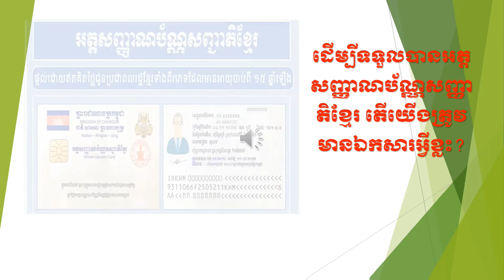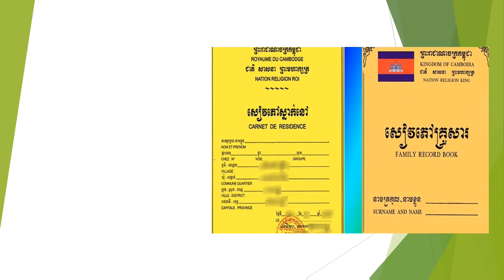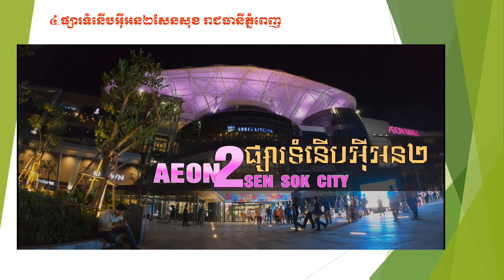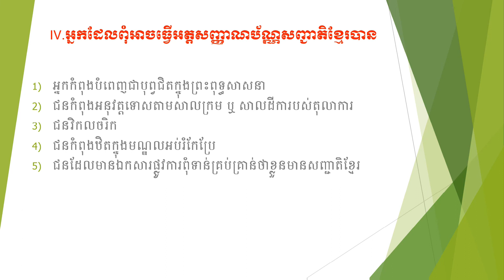ការធ្វើអត្តសញ្ញាណប័ណ្ណសញ្ជាតិខ្មែរ|តើត្រូវធ្វើដូចម្ដេចទើបអាចថតអត្តសញ្ញាណតិប័ណ្ណសញ្ជាតិខ្មែរបាន?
ការធ្វើអត្តសញ្ញាណប័ណ្ណសញ្ជាតិខ្មែរ
តើត្រូវធ្វើដូចម្ដេចទើបអាចថតអត្តសញ្ញាណតិប័ណ្ណសញ្ជាតិខ្មែរបាន?
វីដេអូនេះនឹងណែនាំបងប្អូនអំពីនីតិវិធីដើម្បីអាចថតអត្តសញ្ញាណប័ណ្ណសញ្ជាតិខ្មែរ។